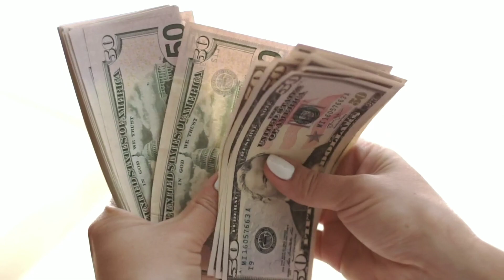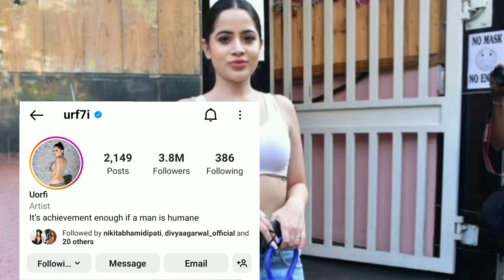Urfi Javed Biography in hindi | Urfi Javed Lifestyle | Boyfriend | Reels | Family | Income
Urfi Javed education,
Urfi Javed figure size,